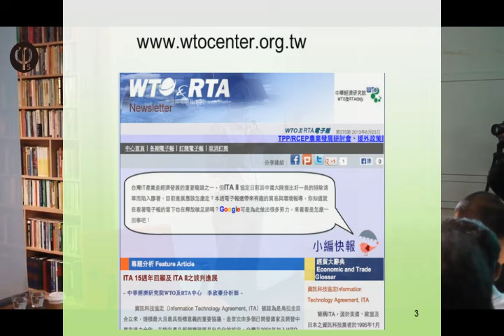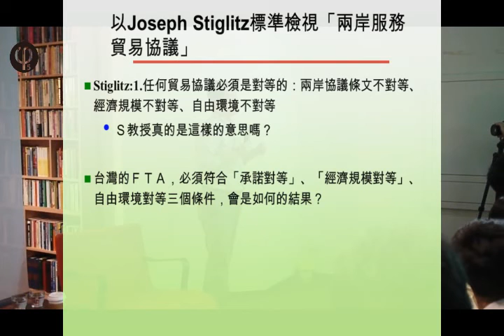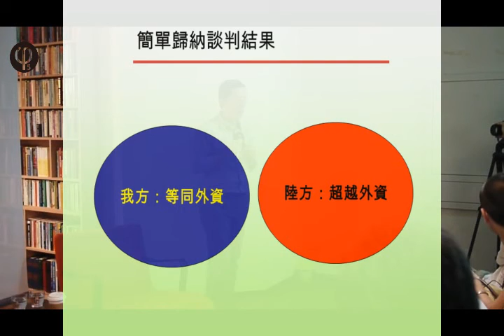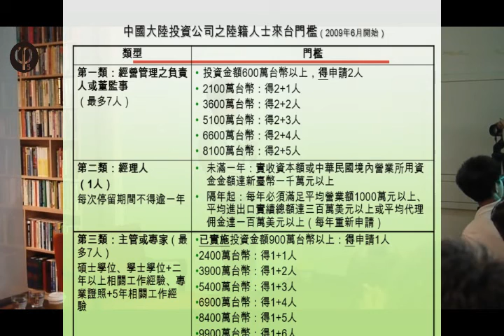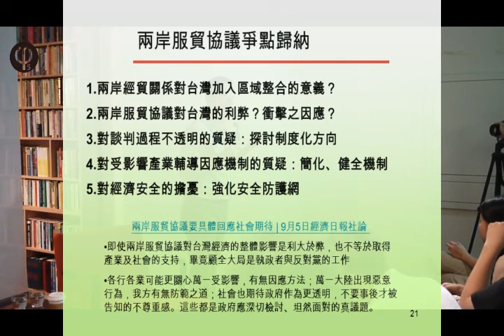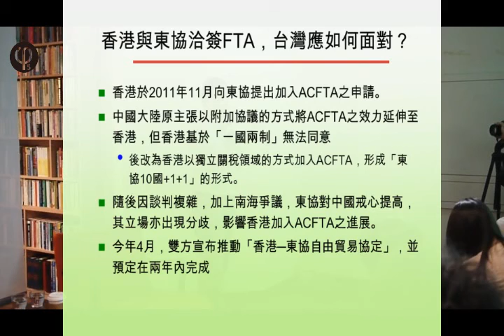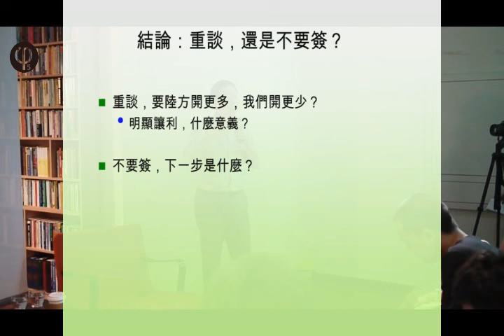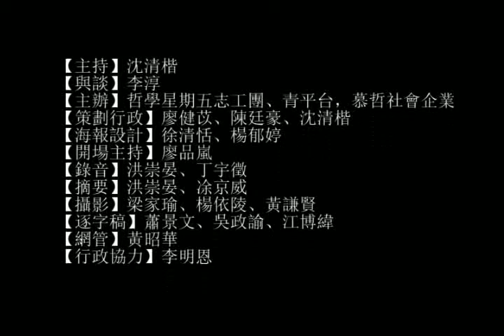【哲學星期五@台北】服貿協議與經濟安全 20130906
2013年的九月，台灣的立法院即將開議，「兩岸服貿協議」即將「逐條審查」，還是會「退回重啟談判」？而開議前，現任總統馬英九和民進黨主席蘇貞昌，即將對「服貿協議」進行的辯論，對「已簽署」的服貿協議，會帶來任何轉圜的契機？還是上演一場各說各話，然後展開藍綠對決、鞏固各自政治權力的遊戲？ 或許這是政治人物習慣的算計與幻覺？

台灣對中國開放64項(其中可疑的是竟然有27項已開放，此次開放37項)，服貿協議不僅涉及了台資在中國佈局，更主要的是，中資產業進來台灣後，是否低估了之後對中小企業的負面衝擊、台灣勞工就業狀況的影響，更遑論「讓利」的別有用心，以及中國以「國家資本」進入台灣時，對小資本規模產業的衝擊，及其引發以商逼政的政治效應。

民間團體批評服貿協議的黑箱作業，未經事先了解個別產業狀況，直接簽署服貿協議時，目前所進行的事後公聽會所要達到的「溝通」，有何意義？服貿協議是否只是圖利少數財團前進中國，然後犧牲台灣國內弱勢產業的「雙贏」？還是兩岸正進行一場大吃小的經濟兼併，從而加深了兩岸資方對勞方權益的破壞？

本周【哲學星期五@台北】特別邀請中經院WTO及RTA中心副執行長的李淳博士，將從「經濟安全」來談論，也歡迎關心服貿協議的朋友前來質疑、挑戰。

【時間】　2013年 09月 06日 (五) 19:30--21:30
【與談】　李　淳│中經院WTO及RTA中心副執行長

【策劃行政】廖健苡、陳廷豪、沈清楷【海報設計】徐清恬、楊郁婷【開場主持】廖品嵐【錄音】洪崇晏、丁宇徵【摘要】洪崇晏、凃京威【攝影】梁家瑜、楊依陵、黃謙賢【逐字稿】蕭景文、吳政諭、江博緯【網管】黃昭華【行政協力】李明恩

【參考資料】
●鄭秀玲提三原則 促重啟服貿談判
●兩岸服貿爭議不休！效益只多萬分之三！
●【哲學星期五@台北】─服貿定，「解●毒」藥？！─ 服貿協議大解讀」 2013 / 07 / 26 (五) 19:30 @ Café Philo（慕哲咖啡館）
●陳瑞麟《論兩岸服務貿易協議的政策爭議》
●「苦勞網」之【兩岸服貿協議】系列評論二
─透視「讓利」政策下的兩岸服貿協議
●簽假的？近6成服務市場已開放中資進場